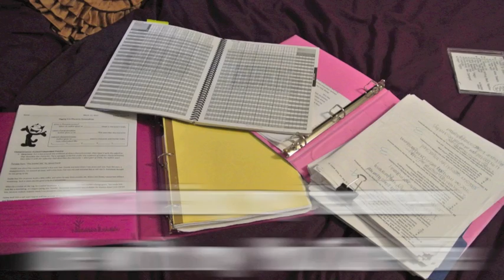Things I Suck At: Nail Edition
Nobody is perfect! Even though I have a YouTube channel dedicated to nail tutorials and nail care, I am not the best or the most perfect!

Feel free to message me with any questions, comments or design ideas! Please!